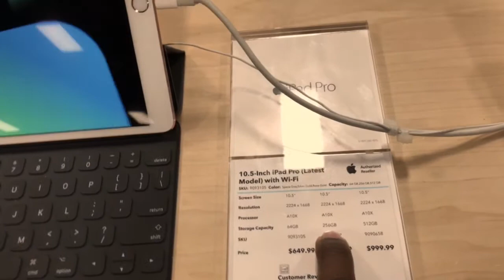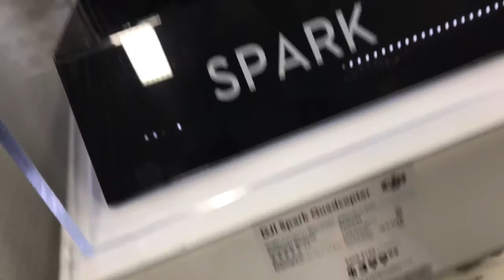Working Black Weekend ! (My MacBook Die)